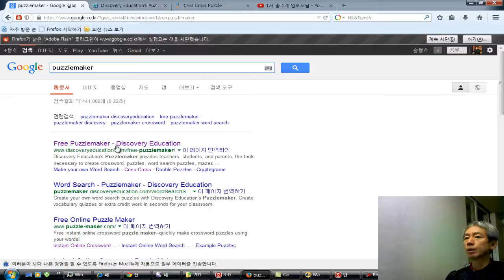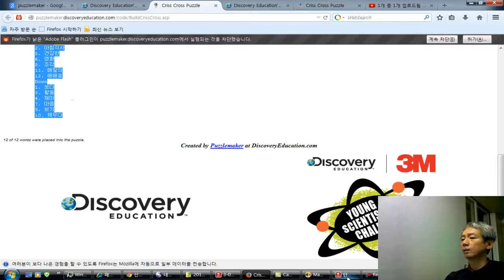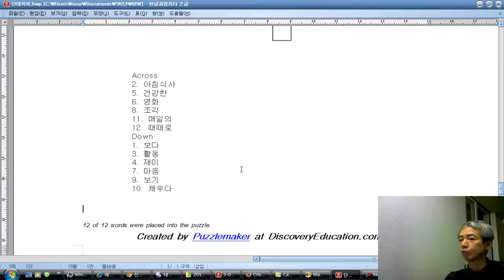낱말 퍼즐 만드는 방법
천호중학교 영어교사 송형호
초등학생들도 재미있어 합니다.